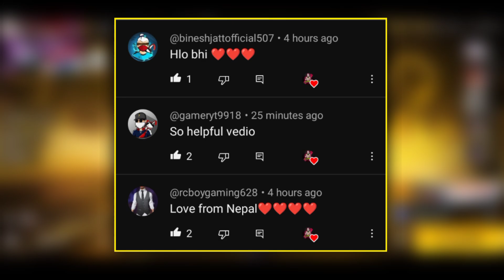Indonesia Server Tonight Update 😍 New Top-up Event 🥳 || Garena Free Fire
MY INFO. 😎

🔆 Coming soon.